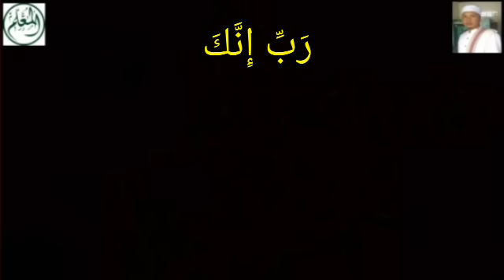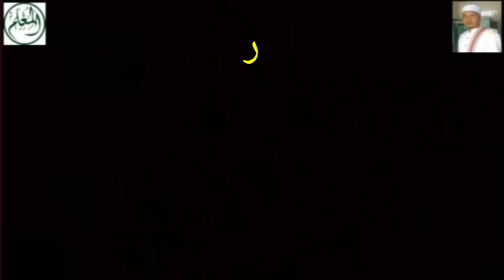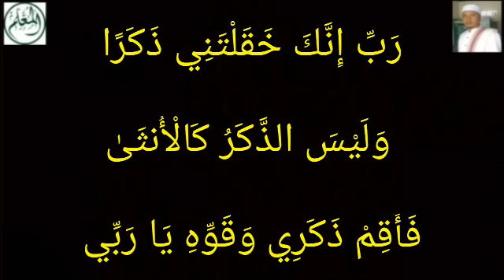Do'a 3X Ludahkan di Telapak Tangan Kiri - Kuat Berjam-Jam - Istri Bahagia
رَبِّ إِنَّكَ خَقَلْتَنِي ذَكَرًا
 وَلَيْسَ الذَّكَرُ كَالْأُنثَىٰ
فَأَقِمْ ذَكَرِي وَقَوِّهِ يَا رَبِّي